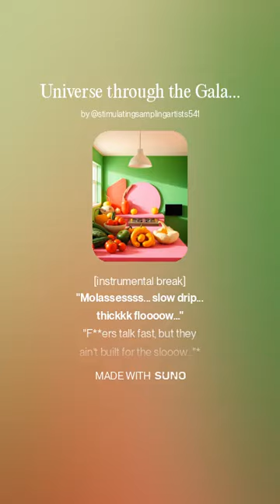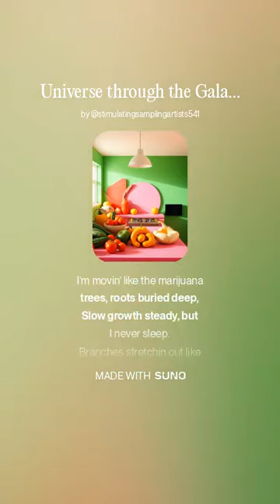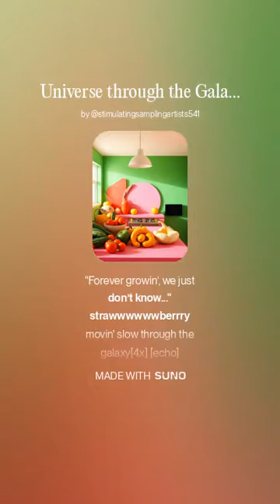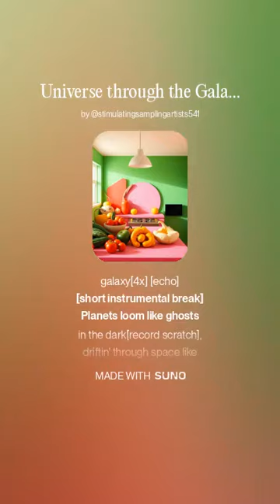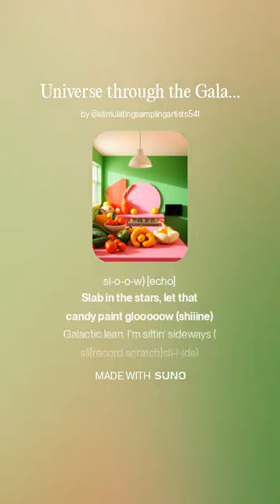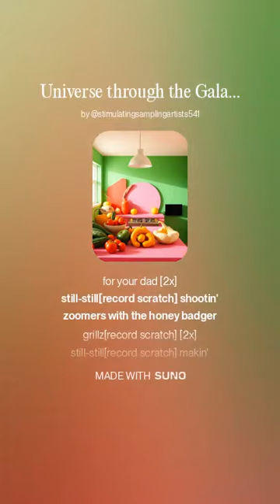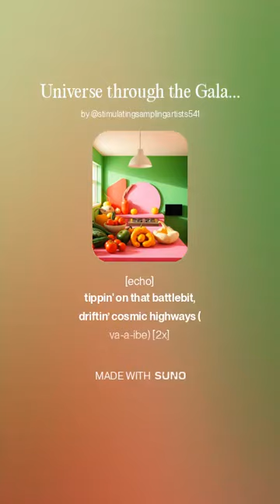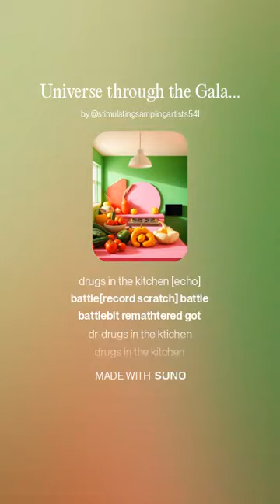Movin' Slow' in Battlebit remathtered....